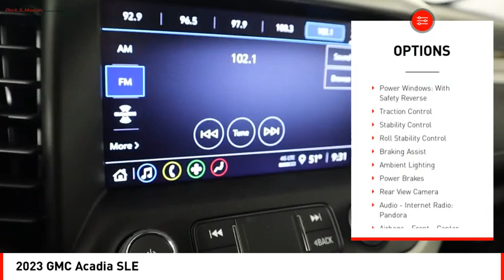2023 GMC Acadia Houston TX PZ260483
2023 GMC Acadia SLE